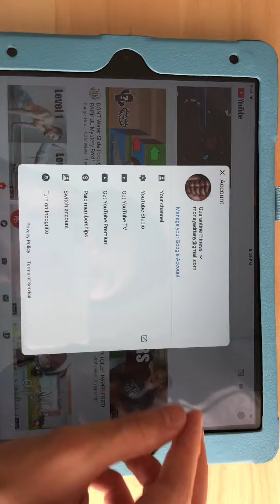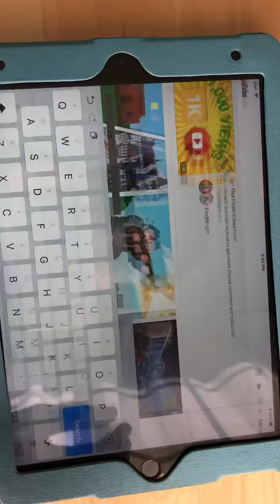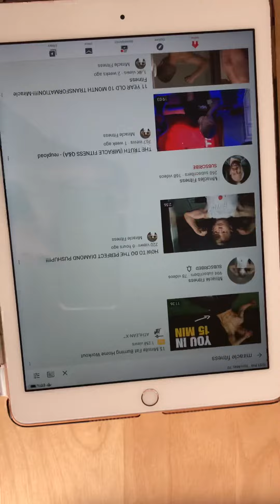Subscribe to Miracle Fitness! Road to 1k